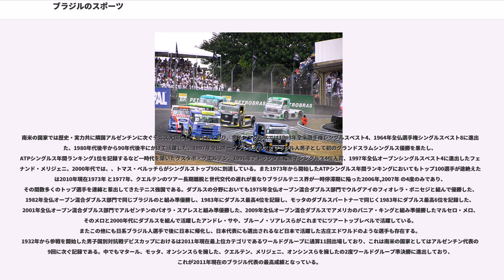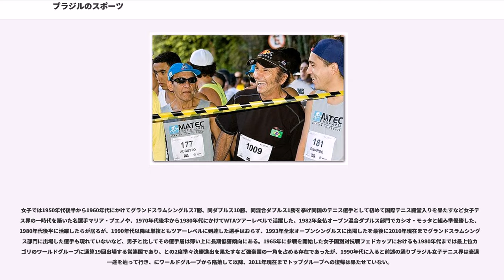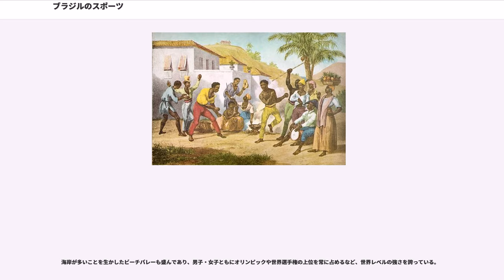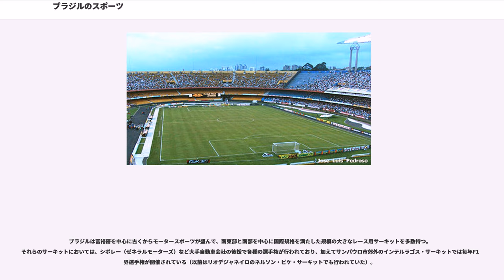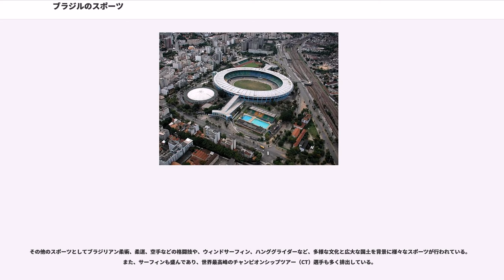ブラジルのスポーツ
ブラジルのスポーツでは、ブラジルのスポーツについて記述する。

世界最強とも称されるサッカーブラジル代表はFIFAワールドカップにおいて大会史上最多である5度の優勝を誇り、優勝候補の常連国のひとつである。同国代表は第1回大会以来、本大会に連続出場を続ける唯一の代表国でもあり、またFIFAランキングの1位に位置するなど世界最強国の一角として君臨している。クラブ選手権レベルでは、UEFAチャンピオンズリーグの優勝クラブを退けて過去3度トヨタカップ王者となったサンパウロFCの他、グレミオFBPAなどの世界有数の強豪が揃っている。日本人も元日本代表のラモス瑠偉、三都主アレサンドロ、元Jリーガーの東城利哉が在籍していた。

また人材の面でもアルツール・フリーデンライヒやレオニダス、ザガロ、ガリンシャ、ペレ、トスタン、ジーコ、ソクラテス、ロマーリオ、カフー、リバウド、ロベルト・カルロス、ロナウド、ロナウジーニョ、カカ、ネイマールなどサッカーの歴史に残る選手を多数輩出しており、ブラジルは自他ともに認めるサッカー大国である。

ブラジル代表のユニフォームはカナリアイエローを基調としており、ブラジル代表は「セレソン」もしくは「カナリア軍団」と呼ばれる。日本のメディアにおいては後者がしばしば用いられるが、ポルトガル語では「カナリア」という発音に似た単語「カナーリャ（カナージャ）」というものがある。これは「ばか者（集団）」という意味を指し、否定的な意味で捉えられる。そのため、ブラジル国内ではブラジル代表をこのような呼び方をしない。ブラジルにおいては、ブラジル代表に敬意を表するため前者を用いる。

「セレソン」というのは「代表」という意味を持ち、サッカーが国技化しているブラジルにおいては「セレソン」という称号は栄誉そのものである。それを知ってかワールドカップドイツ大会が開幕した前後の日本の一部のマスメディアでは、ブラジル代表を「セレソン」という表記を使う所も現れている。詳細は、ブラジルのサッカーを参照。

ブラジル国民は世界有数の強豪であるブラジル代表に対して特別の感情を抱いており、負けると選手や監督に多くの批判を浴びせることもある。近年では、1990年のFIFAワールドカップイタリア大会の決勝トーナメント初回戦で敗退した際に、帰国時に激怒した国民から襲われるという危険性があるために監督を含めメンバー全員の帰国日時、ルートが極秘にさればらばらに帰国したケースがあるほか（実際に監督の親族の家が襲撃されたために親族は一時的に避難した）、「歴代最強チーム」と呼ばれ大きな期待がかけられた2006年のFIFAワールドカップドイツ大会において決勝トーナメントでフランスに敗れたことに国民が激怒し、帰国する選手達に空港でブーイングし、最も期待がかけられていた選手のロナウジーニョの像を燃やすほどであった。これは、ブラジル代表が毎年優勝候補の一角となり大きな期待を背負うからでもある。

その国民のサッカーに対する情熱を語るエピソードが1950年に自国ブラジルで開催されたFIFAワールドカップブラジル大会の決勝戦だろう。引き分け以上で優勝が決まる最終戦で、20万人の観客を前にしてアウェイだったウルグアイにまさかの逆転負けを喫してしまい、ウルグアイ代表（ロス・チャルーアズ）が戦後初のワールドカップ王者に輝いた事件である。ブラジルサッカー史上過去最高の自殺者、ショック死（優勝したしないにかかわらず、ほぼ毎回発生すると報道されている）や失神する人が発生するほどの事態となった（詳細はマラカナンの悲劇を参照）。ビーチサッカー、フットサルも世界トップクラスである。また、近年はサッカーを引退した選手を中心にショーボールも盛んである。

男女共に近年数多くのNBA選手やWNBA選手を輩出しており、男子の現役選手ではNBAでシックスマン賞を獲得したリアンドロ・バルボサや同国史上初のNBAファイナリストとなったアンダーソン・ヴァレジャオ、そしてネネイなどが有名。過去では世界的に伝説となったオスカー・シュミットが最も有名である。シュミットはNBAドラフトで指名されたがNBAに行かなかったバスケットボール選手としては世界史上最高の選手とも言われている。

国内にはNBBと呼ばれるプロバスケットボールリーグを持ち、リーガ・スダメリカーナにも参加している。代表はこれまでにオリンピック出場13回、世界選手権には大会が創設された1950年から現在に至るまで全大会に出場（15大会連続出場）を誇る南北アメリカ大陸の強豪...